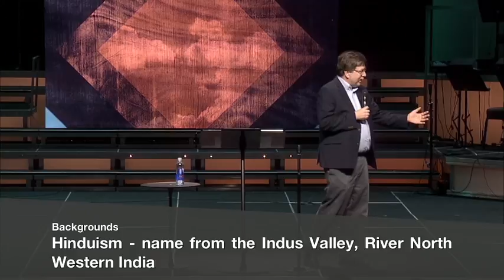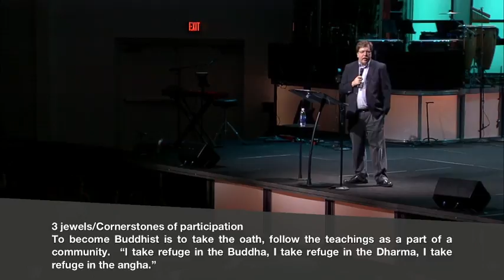What They Believe | Buddhism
Dr. Paul Lewis continues our series, What They Believe, discussing Buddhism. In this informative teaching, you will learn the beliefs, values and origins of Buddhism. This will help you understand Buddhism and those who practice it.

Click here if you need prayer and would like someone on our team to pray with you: